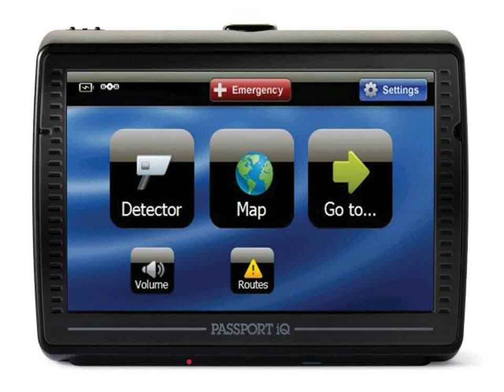Escort Passport iQ 5 Inch Widescreen Portable GPS Navigator with Radar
Raise your driving intelligence with the all-new PASSPORT iQ, a versatile auto accessory integrating state-of-the-art radar/laser detection, speed camera and speed limit information, 3D GPS navigation, and more. Protect yourself from unwanted tickets and get safely to your destination.